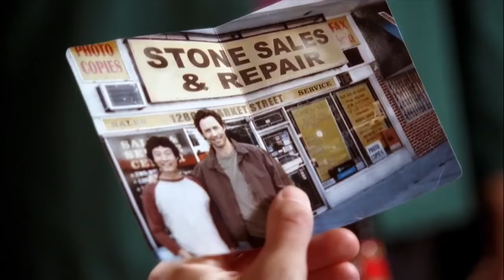Feeling good - George Michael (trailer)